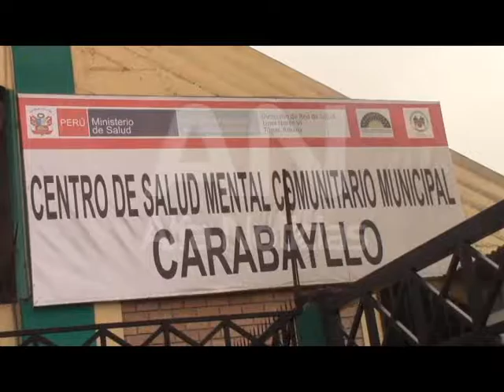Municipalidad de Carabayllo brinda campañas de salud